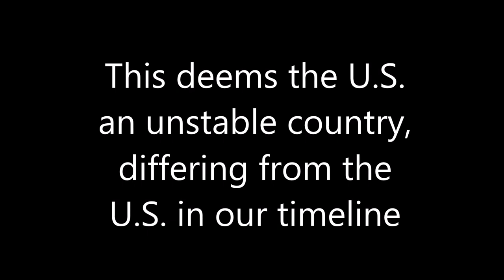The Man in the High Castle - How America Lost WW2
This video is my interpretation on how the Axis powers defeated the North American Allies in World War 2 based off the series 'The Man in the High Castle'.

Please note that this is not an accurate depiction on what North America would look like and is only based off the series and book.